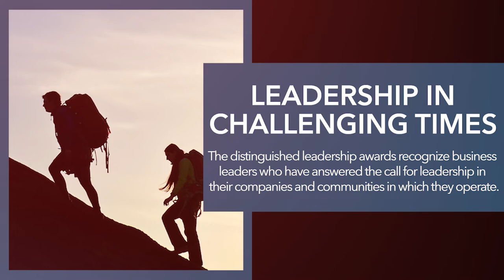Leadership in Challenging Times: A Conversation with Chris Kempczinski, President & CEO, McDonald's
On leading during COVID-19: “…as you would imagine, in a system like ours, where you have not just the company people, but you have a network of suppliers, you have a network of franchisees, you get bombarded with a lot of questions that come in from everybody around the world. And one of the things that I tried to do in the very beginning was to just outline some principles of how we were going to look at it. So I don't have all the answers…But I am going to outline for everybody some principles about how we're going to approach these issues.”
So says Chris Kempczinski, President and CEO of McDonald’s Corporation, in this interview with Dr. Lori Esposito Murray, President of the Committee for Economic Development, the public policy center of The Conference Board (CED).

The CED discussion series, Leadership in Challenging Times, interviews business leaders about the unprecedented challenges facing the nation and how they are helping chart a path forward for both their companies and communities in which they operate. Listen as Kempczinski talks to Dr. Murray about human-centric leadership, how to keep stakeholders resilient in times of crisis, the importance of defining your company purpose, engaging in the public square, and more.